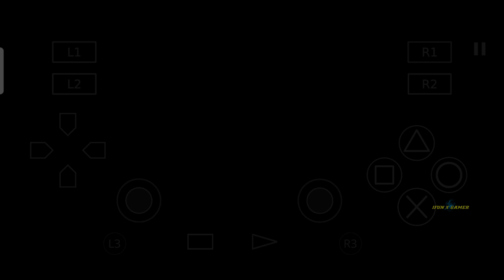Lanjutin kakek Shimazu Yoshihiro Conquest mode normal (2) Sengoku Basara AetherSX2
enjoy gess ✌️ sorry kalau vidionya frame burik dan lain sebagainya